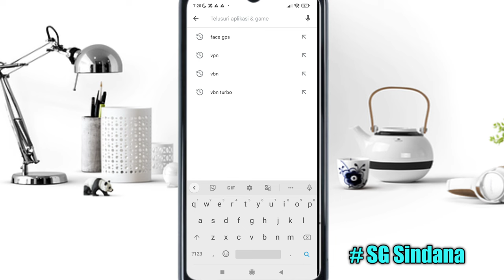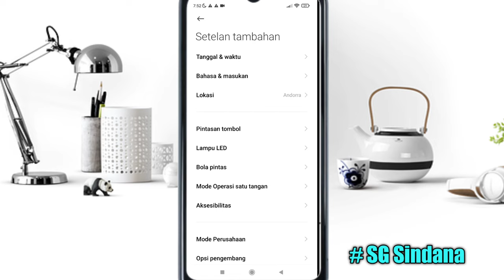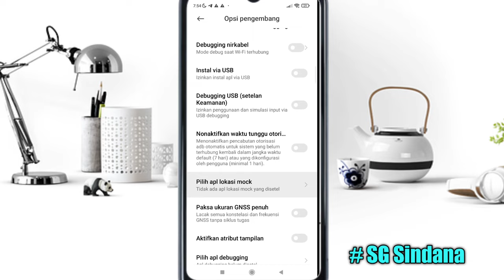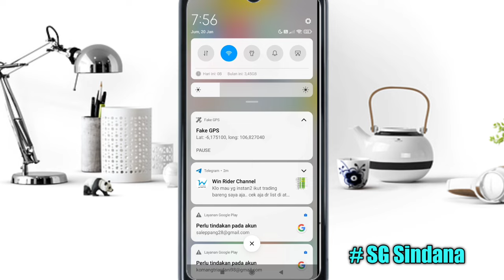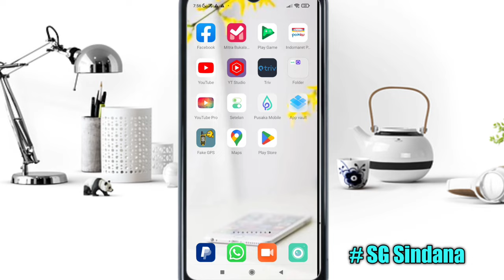Cara Menggunakan Fake GPS Untuk Ubah Titik Lokasi | Setting Fake GPS Terbaru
Fake GPS merupakan aplikasi yang dapat digunakan untuk mengubah titik lokasi dari satu tempat ke tempat lain tanpa harus ikut berpindah. Aplikasi ini memang sangat membantu, apalagi bagi teman teman yang bekerja di bidang pemerintahan. Karena isunya, Sistem absen yang mewajibkan berada di lokasi. Dengan bantuan Fake GPS, semuanya bisa lebih muda, karena teman teman bisa mengubah titik lokasi sesuai keinginan anda. Untuk cara gunakanya silakan cek video di atas.